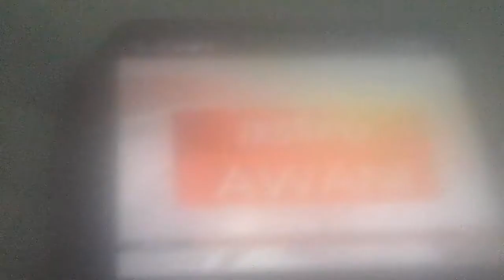Astro Awani Ident